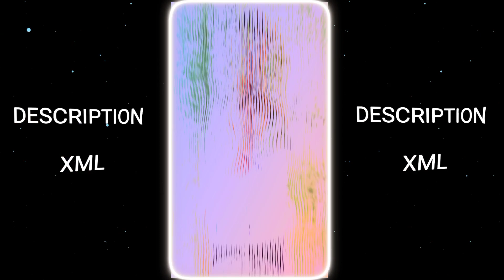Own my voice☺️|| new Kabira song xml 😎🥀|| New sad vairal xml ||new preset xml🌼〽️||by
যাদের XML ফাইল ডাউনলোড করতে প্রবলেম হয় বা অন্য কোনো ১৮+ সাইট এ নিয়ে যায়।  তারা Vpn কানেক্ট করে XML ফাইল ডাউনলোড করবেন আর কোনো প্রবলেম হবে না আশা করি বুঝতে পারছেন

About This Video :
        Hello 👋 Guys this is @Itz_fahim_Editz   XML.  sad XML.  new XML.  new trend alight motion xml. trend XML. alight motion XML. new trend xml . alight motion photo XML. alight motion XML file . XML hindi song

From - Bangladesh 🇧🇩

🎬 Editing App
   ✯ Alight motion
   ✯ Cup cut
   ✯ Kingmaster
   ✯ Pixelab

⚪About Channel :
 Happens on this channel :

     ◻️ WhatsApp status

☑ Sound    : 🚫

☑ Emoji     : 🚫